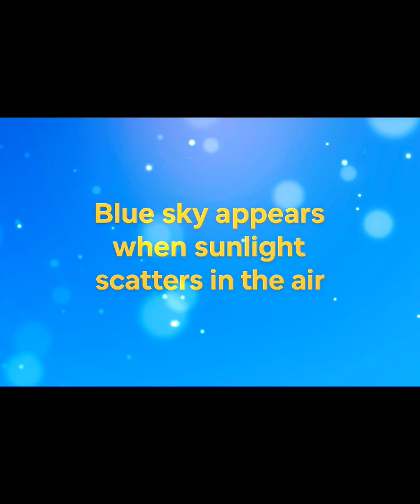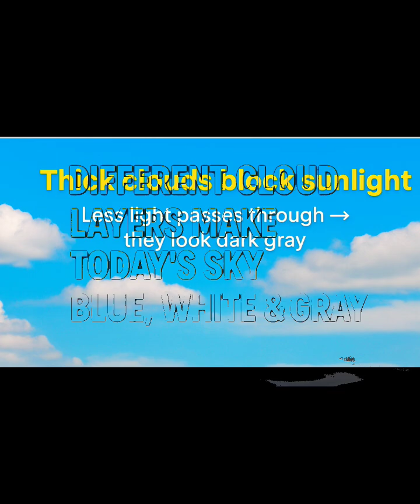“The Secret Behind Today’s Sky Blue, White & Gray”TodaysSky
Why does today’s sky look Blue, White & Gray? 🌌
Is it just clouds… or a hidden play of light, scattering, and science?
Join me, AZZU, on Physics Thinkers channel, as we explore the secret behind today’s magical sky.

🌥️ మనం చూస్తున్న ఆకాశం ఎందుకు నీలం, తెలుపు, బూడిద రంగులో మెరిసిపోతుందో తెలుసుకుందాం.
ఇది కేవలం మేఘాల ఆటనా…? లేక ప్రకృతి విజ్ఞానం లోని అద్భుత రహస్యమా?
Physics Thinkers తో కలిసి తెలుసుకుందాం.